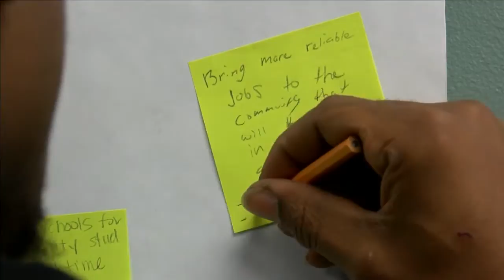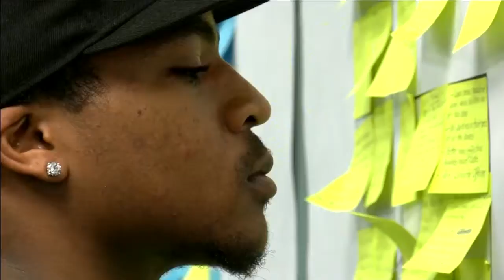Fort Wayne Southeast Improvement Meeting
Fort Wayne residents attended a meeting and shared their ideas on how to improve the southeast part of the city.